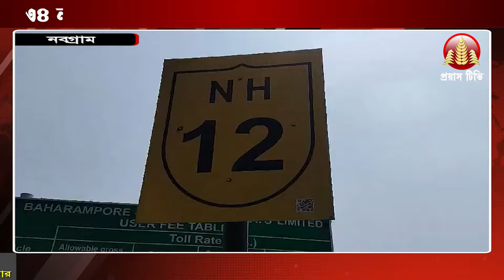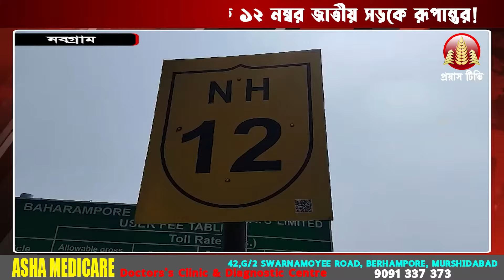Nabagram-Palsanda More: ৩৪ নম্বর জাতীয় সড়ক থেকে ১২ নম্বর জাতীয় সড়কে রূপান্তর!